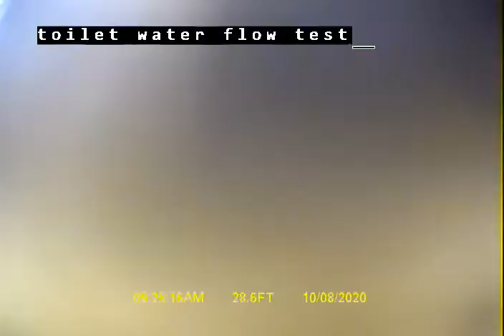S Edmunds St Seattle, Wa 98108 1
Sewer inspection of Seattle home with concrete side sewer and sewer main. Roots, debris and possible shared connection observed.